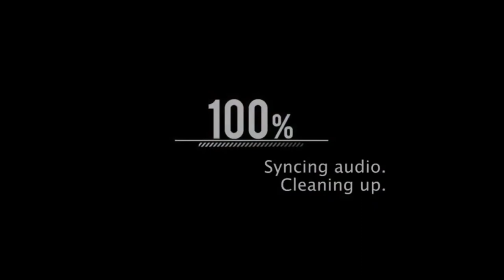Filipino Gang in USA 80's & 90's era